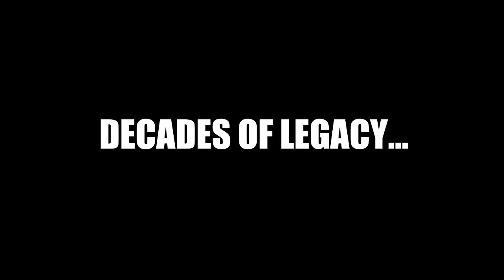alter vs fairmont intro mp4 720p